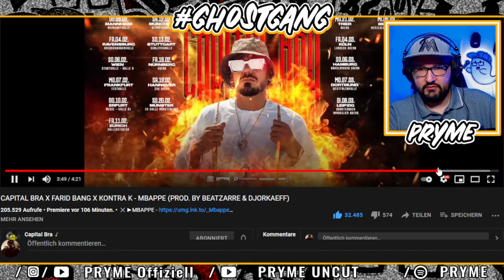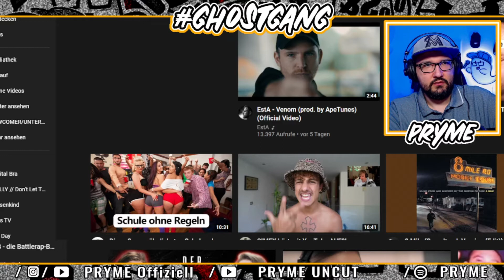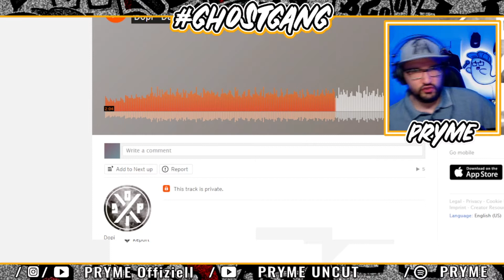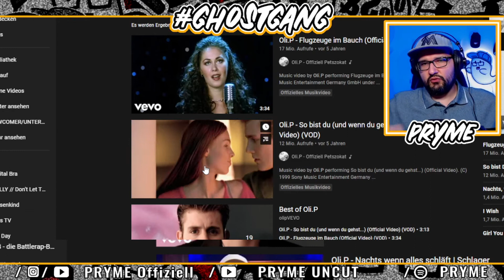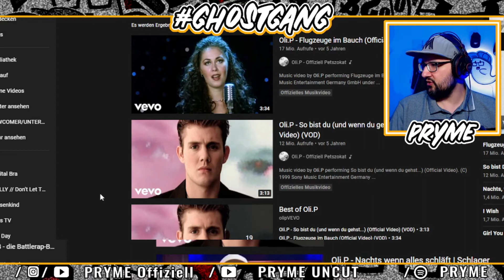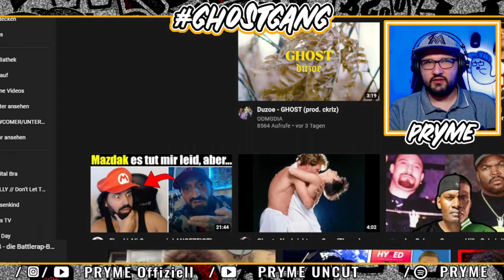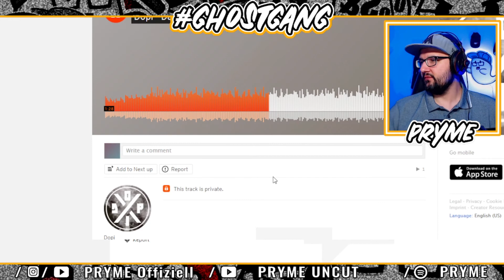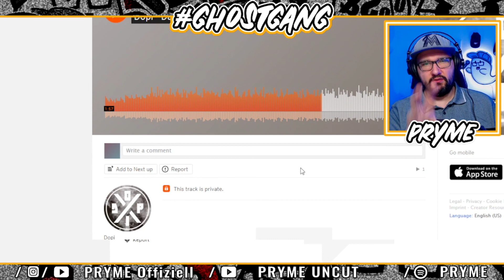/ REACTION 👻PRYME REAGIERT AUF...👻